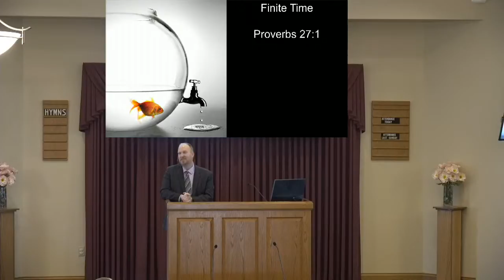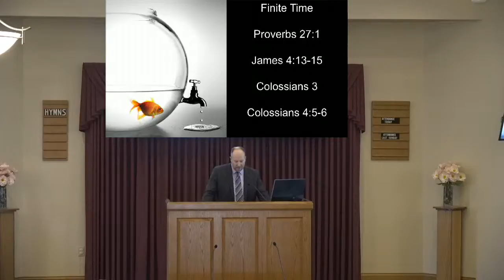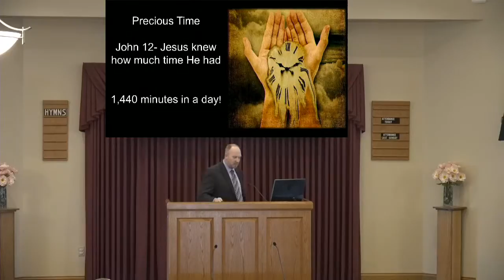The Time Is Now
Time is a gift we often take for granted. God wants us to make the most of every opportunity we are given in this moment called "now."

This sermon was delivered at our 11 a.m. worship service on Sunday, May 2, 2021.